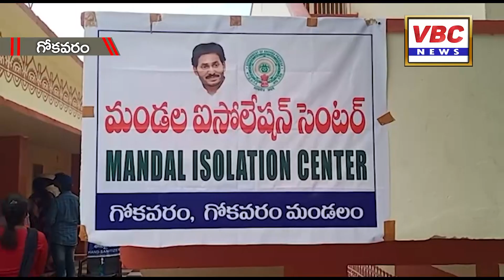ఐసోలేషన్ కేంద్రాలను కోవిడ్ పేసెంట్లు వినియోగించుకోవాలి | RDO అనుపమ అంజలి | VBC News | East Godavari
మే 22, గోకవరం:
కోవిడ్ పేషెంట్లు ఐసోలేషన్ కేంద్రాలను వినియోగించుకోవాలని రాజమహేంద్రవరం ఆర్డీవో అనుపమ అంజలి పేర్కొన్నారు. మండల కేంద్రం గోకవరంలోని ఐసోలేషన్ కేంద్రాన్ని ఆకస్మికంగా ఆమె తనిఖీ చేసారు. ఈ సందర్భంగా బెడ్లు, రోగులకు అందుతున్న సౌకర్యాలపై ఆమె ఆరా తీసారు. అనంతరం ఆమె మీడియాతో మాట్లాడుతూ మండలంలోని పలు కేంద్రాలను తనిఖీ చేసినట్లు తెలిపారు. అన్ని చోట్లా ఏర్పాట్లు సంతృప్తి కరంగా ఉన్నాయని పేర్కొన్నారు. ఆమె వెంట రాజమహేంద్రవరం డిసిహెచ్ఎస్ డాక్టర్ రమేష్ కిషోర్, తహశీల్దార్ కె. పోసిబాబు, ఎంపిడివో కిషోర్ కుమార్, ఈవోపిఆర్ డి రాజేశ్వరరావు, పంచాయతీ కార్యదర్శి శ్రీనివాసరావు తదితరులు పాల్గొన్నారు.